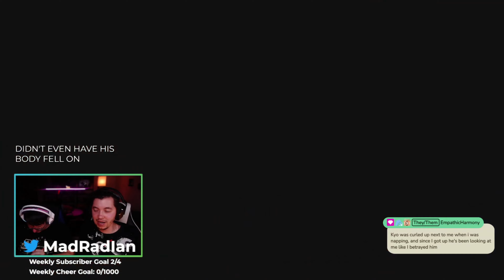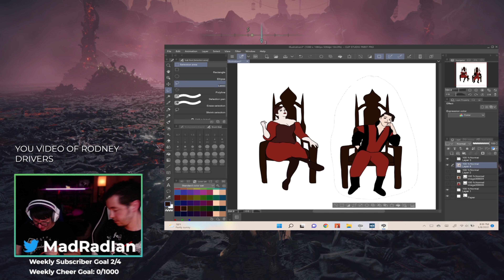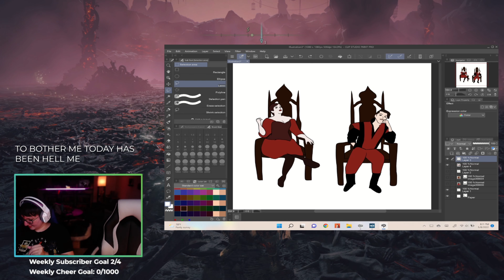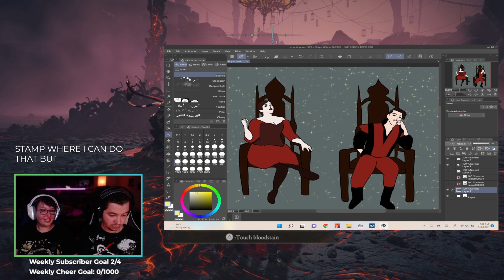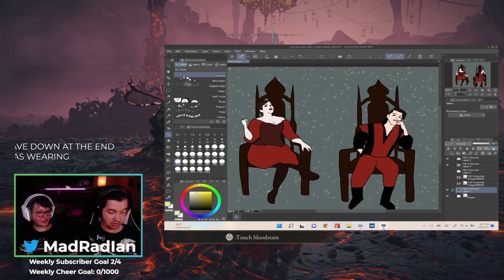Elden Ring #54: Rykard!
We're huge From Software fans and Elden Ring is finally here! Join us as we adventure through the world of Elden Ring!

Twitch.Tv/MadRadIan

Twitter.Com/MadRadIan
Twitter.Com/RareRonnie